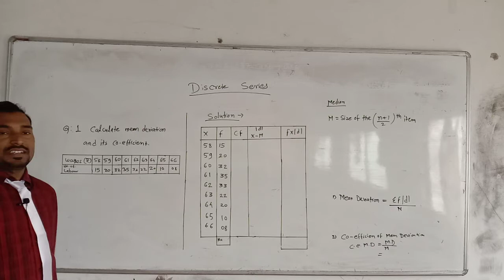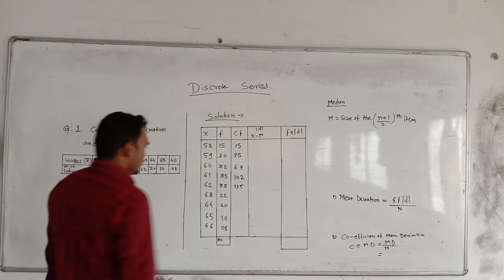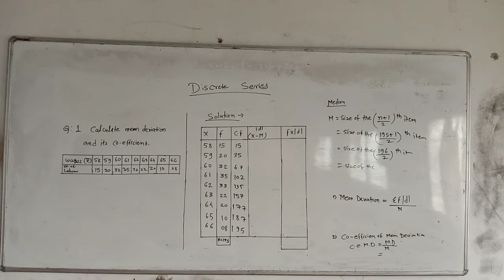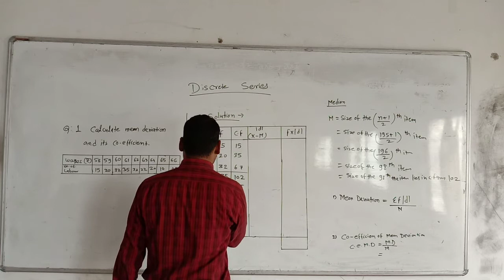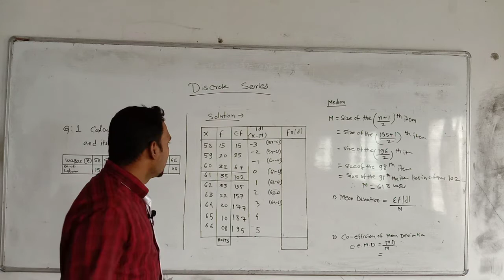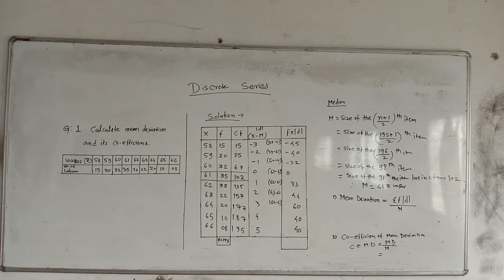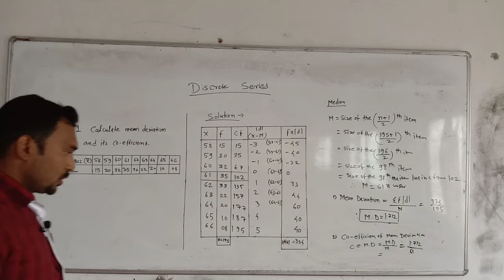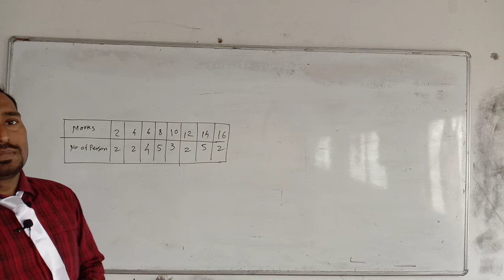Calculation of Mean Deviation and its Co-efficient by Discrete series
Stat 3.6
BY: A.N.Moholkar